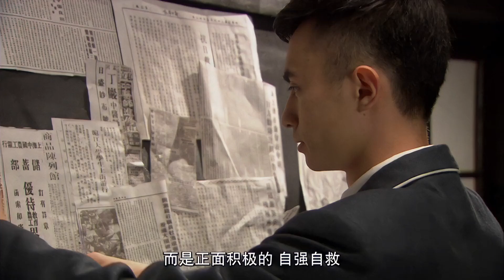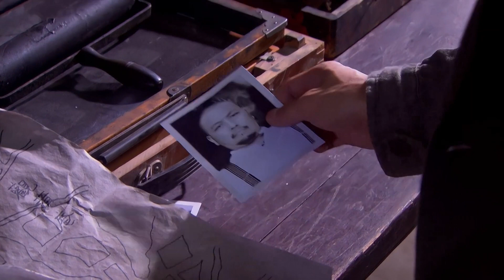《上海風雲》14：七歲那年目睹家人慘死，為尋仇人，改名換姓，成為上海灘第一交際花,結認黑幫大佬歷經磨難.......(胡軍 江一燕 鄭國霖 王艷 )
《上海風雲》主演：胡軍
劇情：三十年代舊上海，歌舞升平，紙醉金迷。七歲女孩趙永芳（宋永芳）目睹家中巨變，為尋仇人只身闖蕩上海灘，憑借出眾的歌藝和獨特的個性得到上海灘大老板段紹榮的青睞，改名為小金寶。唐立平是段紹榮的拜把兄弟，表面上他凡事唯段紹榮馬首是瞻，暗地裏卻覬覦老大的位置。唐立平之弟唐立天是進步青年，深受紅色思想的影響。段紹榮之女段寧深愛著他，唐立平也有意促成這門婚事牽製段紹榮。日軍侵華，上海灘面臨血雨腥風。唐立平為謀權力竟然投靠日本人，段紹榮對這種賣國求榮的行徑深惡痛絕。在小金寶和唐立天的影響下，段紹榮對共產黨有了全新的認識，利用自身的勢力幫助地下黨運送藥品。小金寶意外發現十歲那年一場大火害得她家破人亡的真兇竟然就是唐立平，家仇國恨集於一身，在段紹榮的幫助下，小金寶終於報仇雪恨。經歷了重重磨難的趙永芳和段紹榮逐漸心意相通，在國家危難之際攜手投入抗日的滾滾洪流。